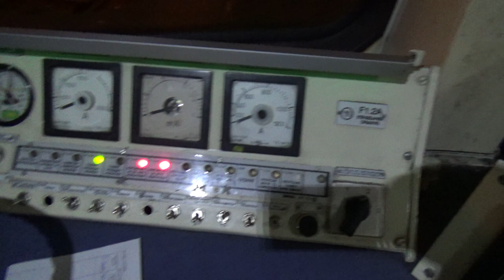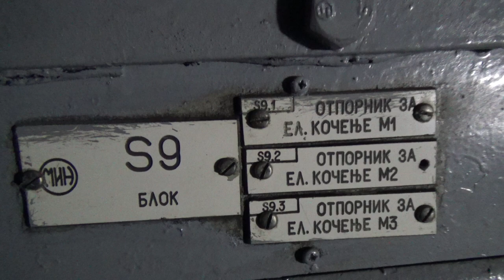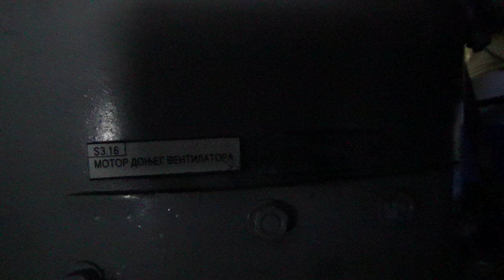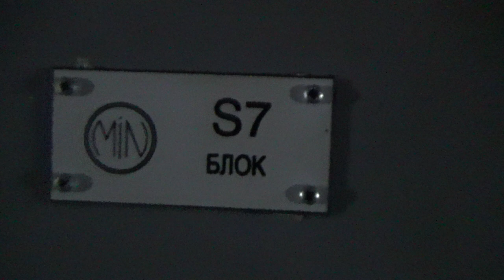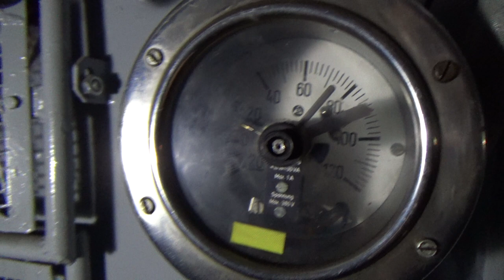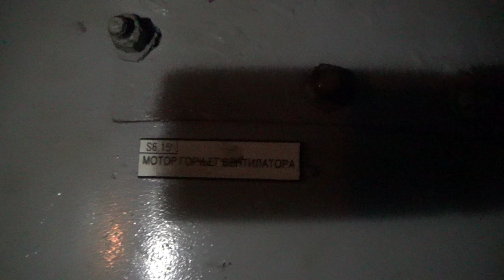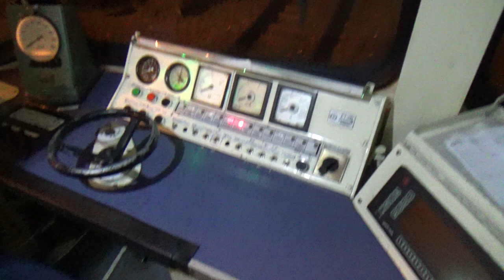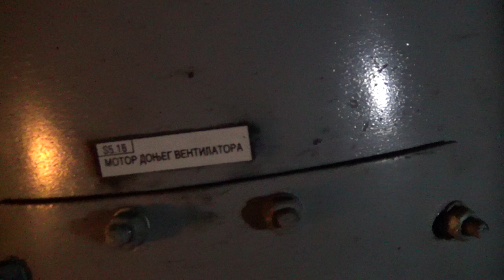Mechanical space in Electric locomotive series 461 - 151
For the professional engineer who designs railway systems, see Railway engineering.
 An engineer (American and Canadian), train operator, hostler or engine driver (British and Commonwealth English) is a person who operates a train.  The engineer is in charge of and responsible for driving the engine, as well as the mechanical operation of the train, train speed, and all train handling.  The use of the term engineer to describe this occupation in North America should not be confused with the usual meaning of engineer, as in someone who engages in design.

 For many American railroads, the following career progression is typical: assistant conductor (brakeman), conductor and finally engineer.  In the US, engineers are required to be certified and re-certified every two to three years. [1]

 In India, a driver starts as a diesel assistant or electrical assistant (in case of electric locomotives).  They then get promoted on a scale: goods, passenger, Mail / Express and Rajdhani / Shatabdi / Duronto. [2]

 In the New Zealand, United States and Canada, train drivers are known as "locomotive engineers".  In the United Kingdom, South Africa, and Australia they are known as "train drivers", "engine drivers", "locomotive drivers", or "locomotive operators".
 An engineer is responsible for preparing equipment for service, checking paperwork and the condition of the locomotives.  Their duties require that they control acceleration, braking and handling of the train underway.  They must know the physical characteristics of the railroad, including passenger stations, the incline and decline of the right-of-way and speed limits.  Along with the conductor, the engineer monitors time to not fall behind schedule, nor leave stations early.  The train's speed must be reduced when following other trains, approaching route diversions, or regulating time over road to avoid arriving too early.  The engineer assumes the duties of the conductor if the conductor is incapacitated.

 The locomotive engineer is required to have an intimate knowledge of track geometry including signal placement so as to be able to safely control the train.

 Maintaining concentration is of critical importance in this role.